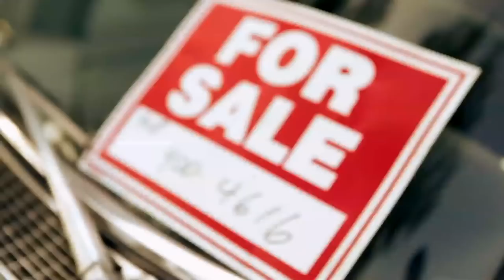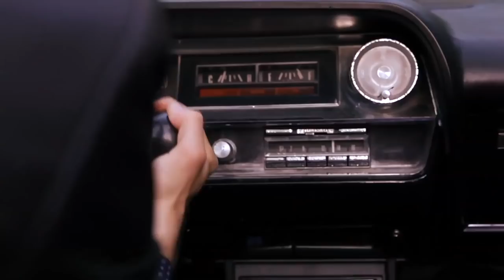Tom Legenstein - Stoss ma auf die Freiheit an (Official)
Und auf allen anderen Plattformen wie Deezer, Amazon etc.

Amazon Music